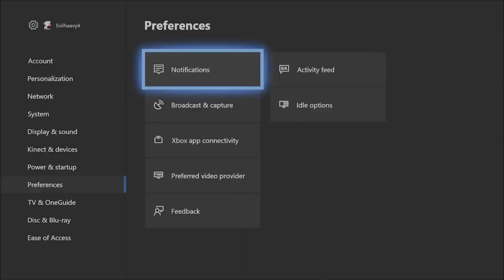Destiny 2 The Curse Of Osiris Campaign Episode 6 Hijacked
Remastered in 1080p 60FPS with HDR.

  🎆Special Tags 🎆
    🌊🌊🌊🌊🌊🌊🌊🌊🌊🌊🌊🌊🌊🌊🌊🌊🌊🌊🌊🌊 33.69M/30M 🌲🌲🌲🌲🌲🌲🌲🌲🌲🌲🌲🌲🌲🌲🌲🌲🌲🌲🌲🌲 24.68M/20M